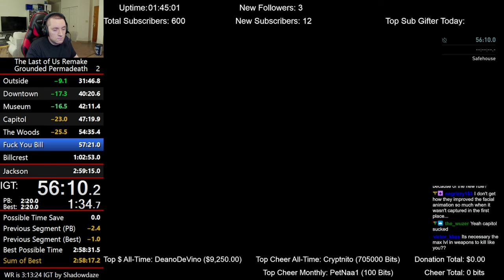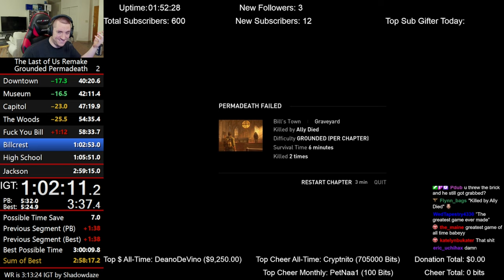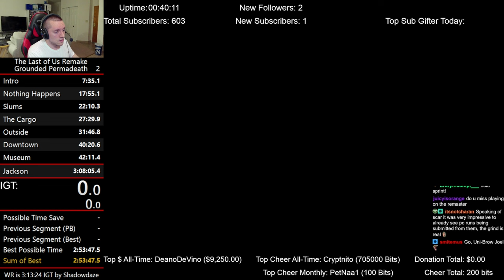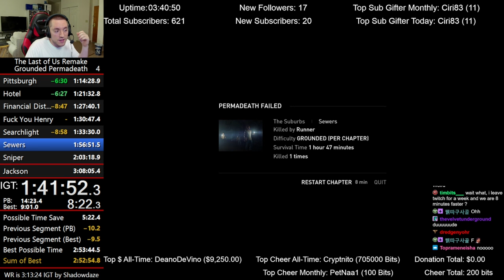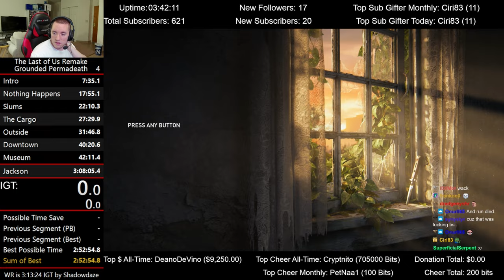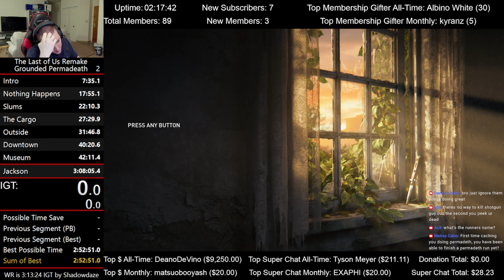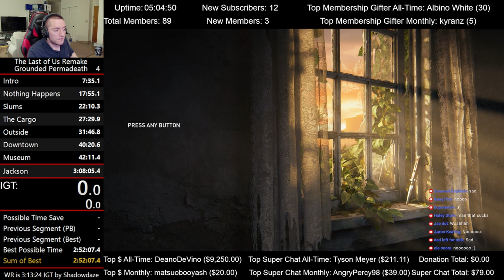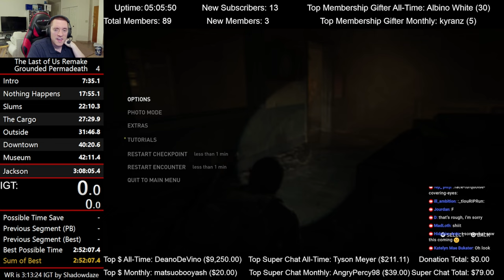RIP Runs Compilation #10 (Apr. 2 - 8, 2023)